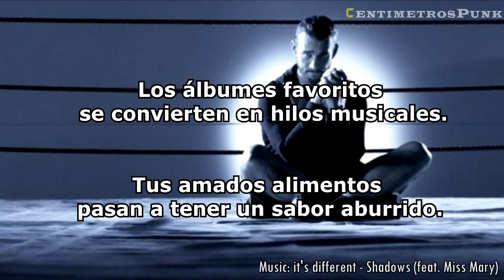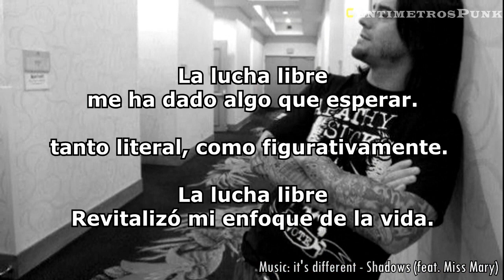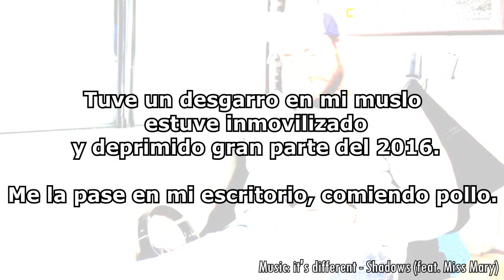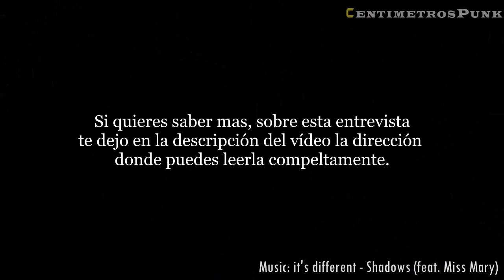CM Punk: El Wrestling Me Salvó de la Depresión